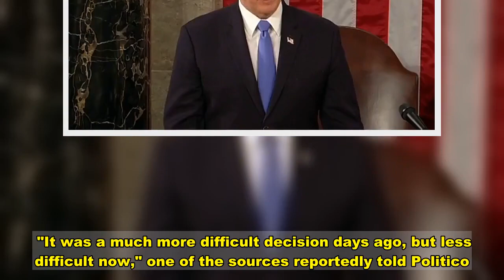Pence expected to attend Biden's inauguration: reports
closeVideoVice President Mike Pence is expected to attend President-elect Joe Biden’s inauguration on Jan. 20, according to at least two reports.The vice president would most likely make an appearance to show support for the peaceful transfer of power, Politico first reported, citing three sources close to Pence. The decision came after rioters stormed the U.S. Capitol on Wednesday and after President Trump slammed Pence for certifying the election for Biden rather than unilaterally decertifying the results and returning them back to the states. "It was a much more difficult decision days ago, but less difficult now," one of the sources reportedly told Politico.  In a since-deleted tweet, Trump wrote, "Mike Pence didn’t have the courage to do what should have been done to protect our Country and our Constitution, giving States a chance to certify a corrected set of facts, not the fraudulent or inaccurate ones which they were asked to previously certify. USA demands the truth!" Sen. Jim Inhofe, R-Okla., told a newspaper that Pence was upset by the president’s expectations of him. "I’ve known Mike Pence forever," Inhofe told the Tulsa World. "I’ve never seen Pence as angry as he was today. He said, 'After all the things I’ve done for (Trump).'" Pence’s press secretary, Devin O’Malley, wrote in a tweet Thursday afternoon that the vice president had not yet been invited to the inauguration.  "You can’t attend something you haven’t received an invitation to. " he wrote after the Politico report. He told the outlet Pence and second lady Karen Pence "have not yet made a decision on their attendance." A source with the Joint Congressional Committee on Inaugural Ceremonies told CNN the committee had planned to wait until after the certification to reach out because of "the noise surrounding the election results." Outgoing presidents traditionally attend the inauguration of their successor but Trump has been contesting the election for the last few months and hasn’t given any indication of whether he plans to attend. He may fly to Mar-a-Lago before the inauguration, Politico reported.  Thursday, however, Trump did commit to an "orderly" transition of power following the Capitol riot and condemned it as a "heinous attack."